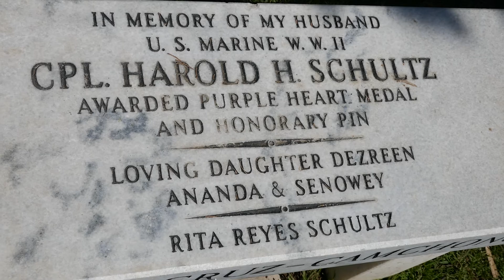US Marine Corporal Harold Henry Schultz Grave Hollywood Forever Flag Raising Iwo Jima LA CA USA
US Marine Corporal Harold Henry Schultz Grave Hollywood Forever Flag Raising Iwo Jima LA CA USA July 17, 2021.
Harold Henry Schultz (January 28, 1925 – May 16, 1995) was a United States Marine corporal who was wounded in action during the Battle of Iwo Jima in World War II. He was a member of the patrol that captured the top of Mount Suribachi and raised the first U.S. flag on Iwo Jima on February 23, 1945. He is one of the six Marines who raised the larger replacement flag on the mountaintop the same day as shown in the iconic photograph Raising the Flag on Iwo Jima.

The first flag flown over Mount Suribachi at the south end of Iwo Jima was regarded to be too small to be seen by the thousands of Marines fighting on the other side of the mountain, so it was replaced by the second one. Although there were photographs taken of the first flag flying on Mount Suribachi including some of Schultz, there is no photograph of Marines raising the first flag. The second flag-raising became famous and took precedence over the first flag-raising after copies of the second flag-raising photograph appeared in newspapers two days later. The second flag-raising was also filmed in color.

Schultz was not recognized as one of the second flag-raisers until the Marine Corps announced on June 23, 2016, after an investigation, that he was in the historic photograph which was taken by combat photographer Joe Rosenthal of the Associated Press. The Marine Corps also stated that Schultz was incorrectly identified as Private First Class Franklin Sousley in the photograph. Sousley himself was also incorrectly identified as Navy corpsman John Bradley, who they determined is not in the photo. Schultz is one of three Marines in the photograph who were not originally identified as flag raisers.

The Marine Corps War Memorial in Arlington, Virginia, is modeled after the historic photograph of six Marines raising the flag on Iwo Jima.